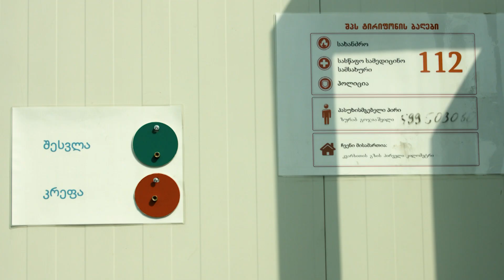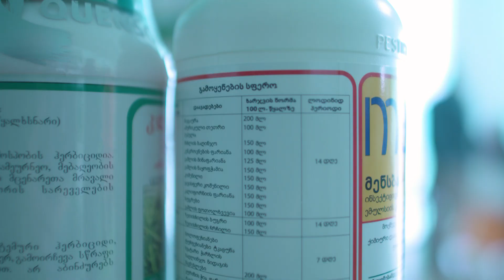რჩევები GLOBAL G.A.P-ის დასანერგად პირველად წარმოებაში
პროექტი დაფინანსებულია ნიდერლანდების სამეფოს საელჩოს მიერ საქართველოში.